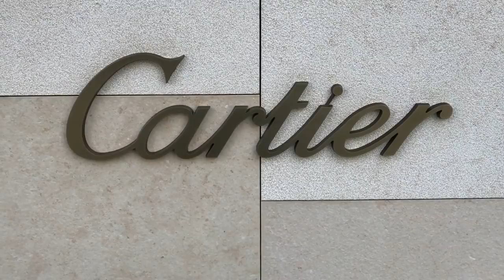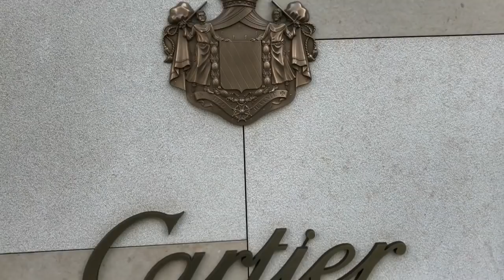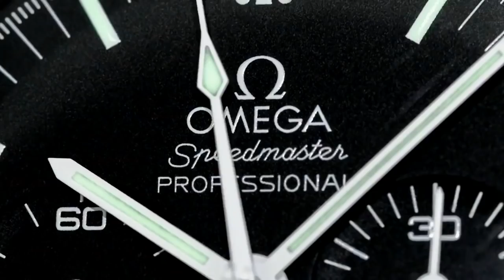PATEK PHILIPPE WORLDTIME 5110 PRICE EXPLOSION